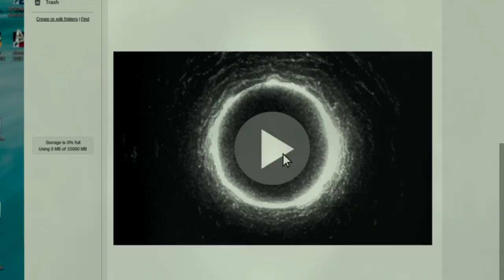Rings - Tráiler Oficial nº 2 HD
"RINGS", el esperado regreso de Samara a la gran pantalla, ya tiene un nuevo tráiler en español que podéis echar un ojo a continuación para ir abriendo boca de cara al estreno de la película el próximo 10 de febrero.

Una chica joven, preocupada por su novio, se adentra en un oscuro mundo que gira alrededor de una misteriosa cinta de vídeo que asesina a las personas tan solo 7 días después de verla. Ella se sacrificará asímisma para salvar a su novio y realizará un terrorífico descubrimiento: hay una película dentro de la película que nadie ha visto jamás...

El español Fco. Javier Gutiérrez, quien ya nos demostró hace unos años su talento con la apocalíptica "Tres Días", es el encargado de dirigir esta cinta protagonizada entre otros por Matilda Anna Ingrid Lutz, Alex Roe, Johnny Galecki, Lizzie Brochere, Bonnie Morgan, Zach Roerig y Vincent Donofrio.